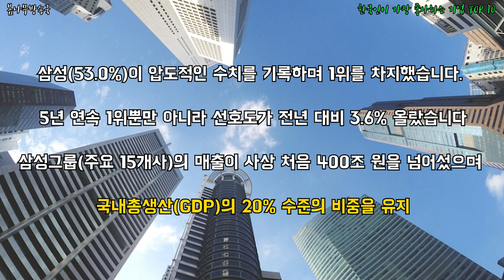한국인이 가장 좋아하는 기업 TOP 10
한국사람들이 가장 좋아하는 기업은 어떤 기업일까?